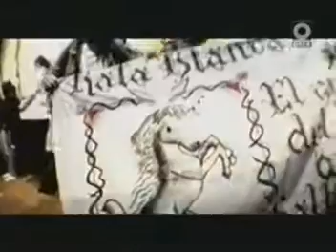RATA BLANCA AUN ESTAS EN MIS SUEÑOS